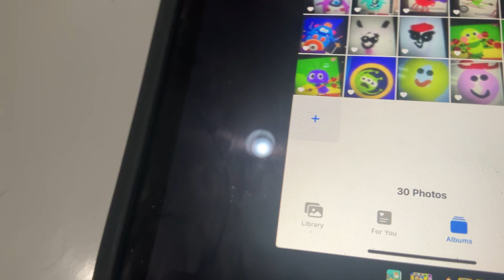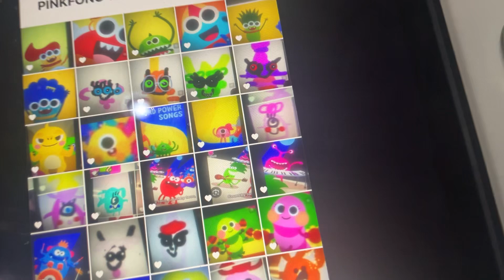Pinkfong Chibi Mix Friends Doramon